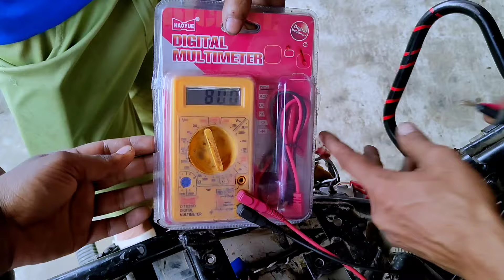TVS phoenix bike start nahin ho raha hai current missing ignition line ki puri jankari